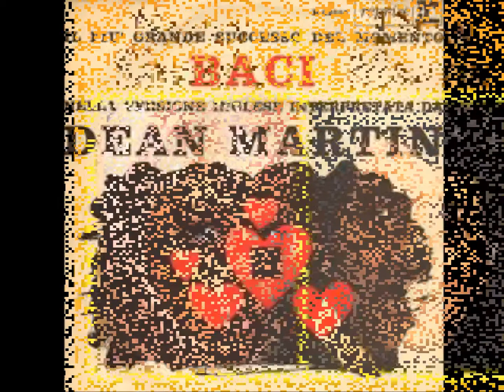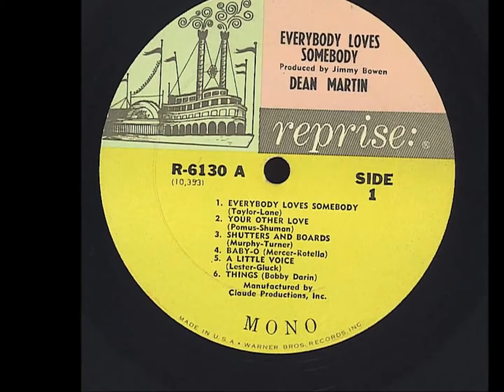Things - Dean Martin &Nancy Sinatra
B.Darin 1962